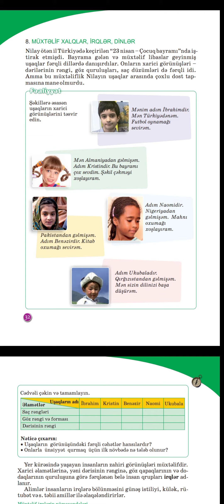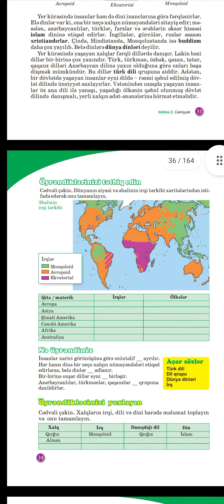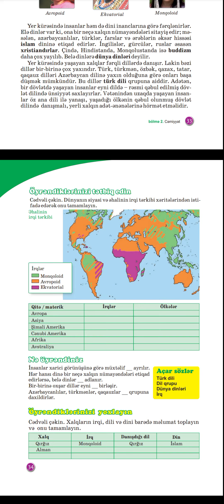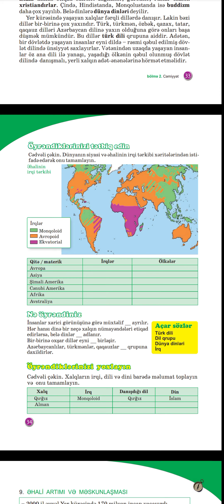Coğrafiya 6 cı sinif - Müxtəlif Xalqlar, İrqlər və Dinlər səhifə 32,33,34